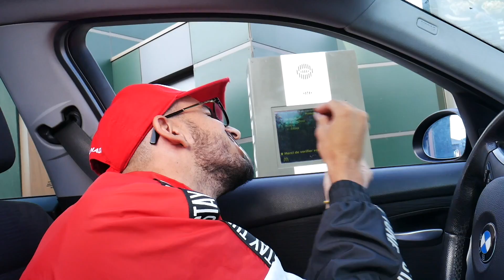PIEGER DES EMPLOYERS DE MCDONALD'S !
Dans cette vidéo nous avons piégé des employers de chez Mcdonald's en passant une commande au drive avec un écarteur de bouche (de dentiste) !

Dit moi en commentaire si tu serais capable de refaire ce challenge

Pour toutes propositions pro, ou autre n'hésitez pas à me contacter via mon adresse mail professionelle !